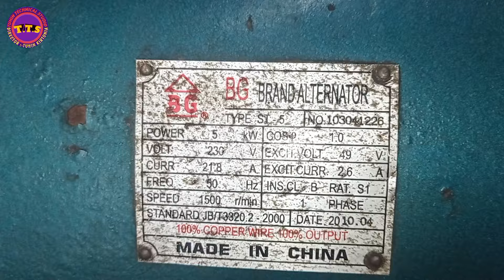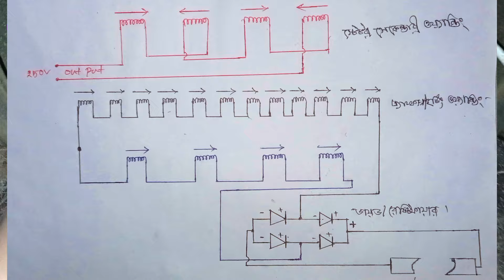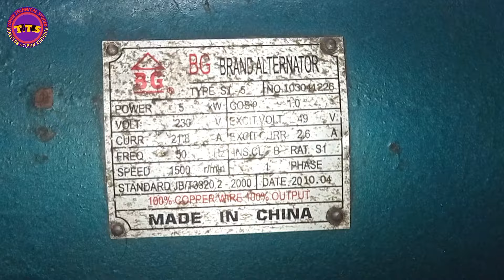জেনারেটর কয়েল কানেকশন পদ্ধতি।Generator Coil Connection Method.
Hello I am Tuhin. Director in Tuhin Technical
Studio(T.T.S.) Now I explain to  My  new interstated video :-Generator Coil Connection Method.

Some body it’s Call :-

 Other language an english call it’s :-

2**
ফেজবুক পেজ লিংক:-TP  BLOGS :-